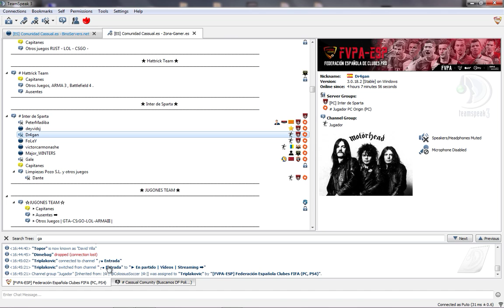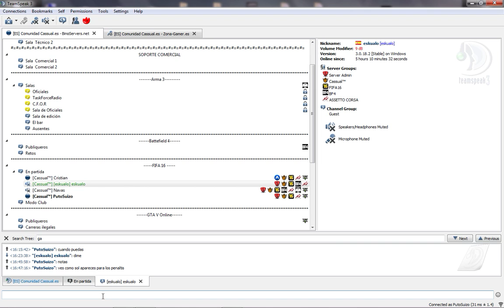Grand Theft Auto V 12 30 2015 16 40 26 03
Comunidad Cassual
Divirtiendonos electronicamente desde mas de 13 Años